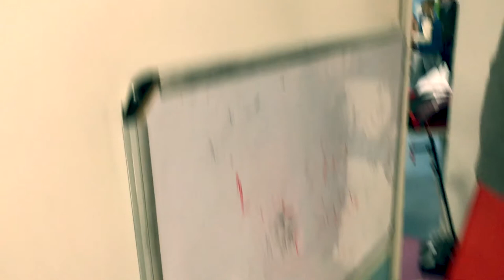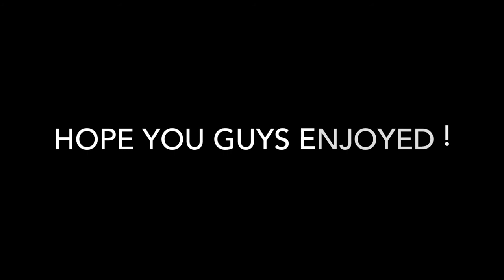IM BACK!!! *sorry for leaving*(explanation)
I'm back guys sorry i was gone for so long i've just been going through thing but now i'm back and ready to give you guys awesome content